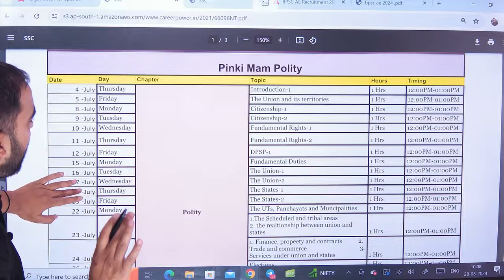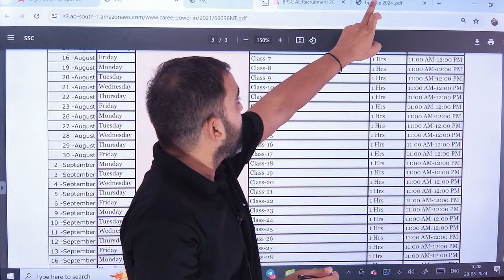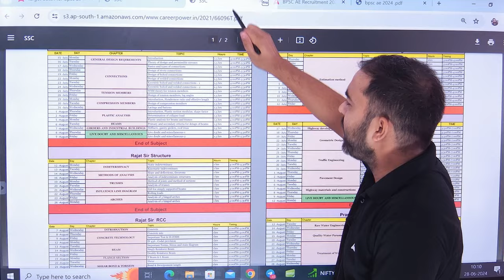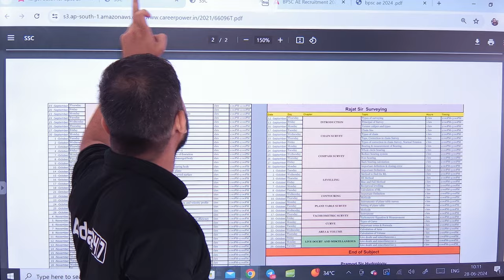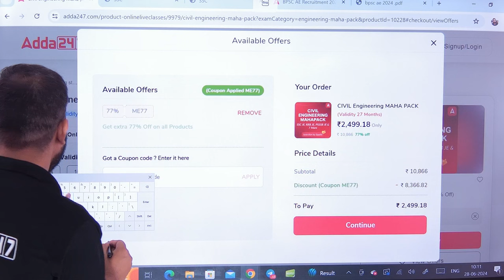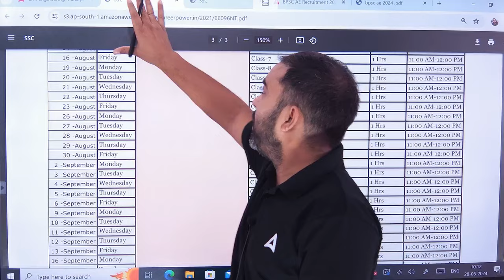BPSC AE Vacancy 2024 | BSPC AE Exam Pattern 2024 | BPSC AE Preparation Strategy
In this video, learn about the BPSC AE Vacancy 2024 and the detailed exam pattern. Understand the essential preparation strategies to excel in the BPSC AE exam. Discover a perfect study plan tailored for sure shot selection in the BPSC AE exam. Get expert guidance and tips to enhance your preparation and achieve success.

🔴MUST WATCH VIDEO🔴
🔴 CIVIL BATCHES 🔴

🔴 ELECTRICAL BATCHES 🔴

🔴 MECHANICAL BATCHES 🔴

🔴 Mahapack 🔴